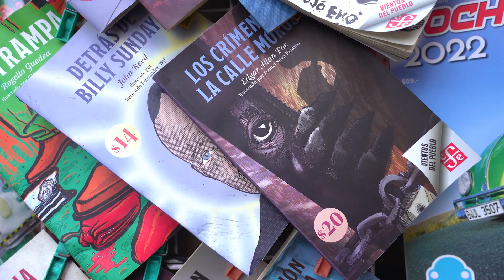Visita de módulos de puestos de periódicos en el Zócalo de la Ciudad de México.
Leer nos abre una ventana a la imaginación y al conocimiento. Un libro es una buena opción para regalar esta navidad.

Visita el Centro Histórico, donde encontrarás gran variedad de títulos del
@FondodeCulturaEconomicaFCE en los nuevos puestos de periódicos.